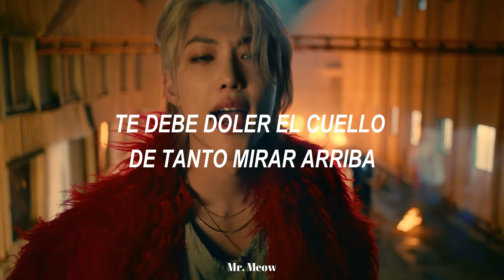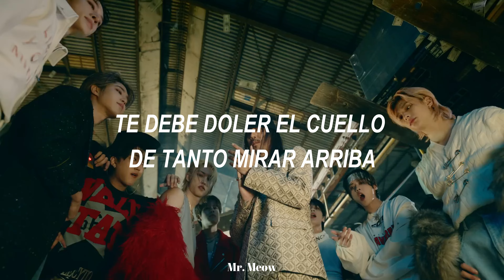UNVEIL: TRACK 4 "TOPLINE" - Stray Kids (ft. Tiger JK) [ Sub.Español ]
Stray Kids (feat. Tiger JK) - TRACK 4 "TOPLINE"

LYRICS 🎤
우린 선을 그어 topline
그 누가 감히 넘봐 top class
더 높이 쌓여가는 karma
더 높이 쌓여가는 karma (Karma)
Bom, digi-digi, bom, bom, bom, bom
Topline 위에 박자 타지 우리 show
Ha, hotline 뜨거뜨거 we about to blow
Topline (Topline)
발아래 천지가 보여 we're the topline
위만 보다 목이 뻐근하지 넌